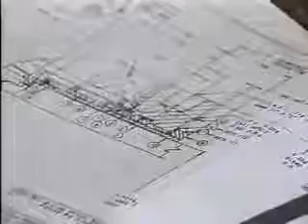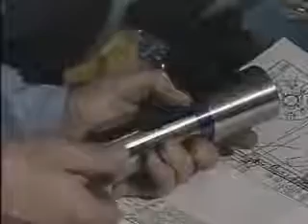Pump - Mechanical Seal Replacement (PART - 1)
Pump - Mechanical Seal Replacement (PART - 1) |  Educational video |